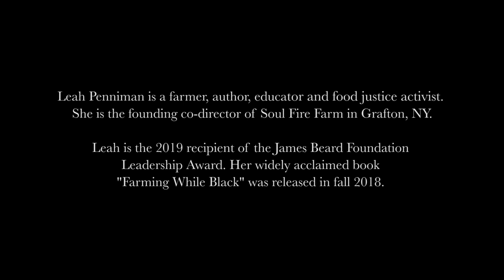Leah Penniman’s Soup Joumou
Acclaimed author, farmer and educator Leah Penniman shares how to make Soup Joumou, also known as the Haitian Independence Soup. It is a hearty pumpkin soup traditionally served on January 1 to commemorate the day of Haiti’s liberation from France in 1804. The soup was once a delicacy reserved for white enslavers but forbidden to the enslaved people who cooked it. After winning their independence, Haitians made a tradition of eating the soup every January 1 to celebrate their freedom.

For more information about Leah Penniman and Soul Fire Farm,

Kitchen Vignettes is a farm-to-table cooking show and food blog by Aube Giroux, a James Beard award-winning documentary filmmaker and a passionate organic gardener and home cook. Kitchen Vignettes received the 2012 Saveur Magazine Best Food Blog award (video category) and has been
twice nominated for a James Beard Award.